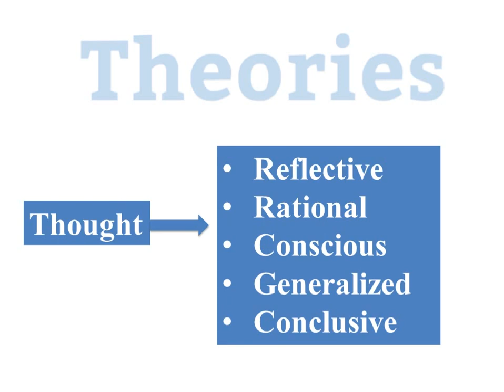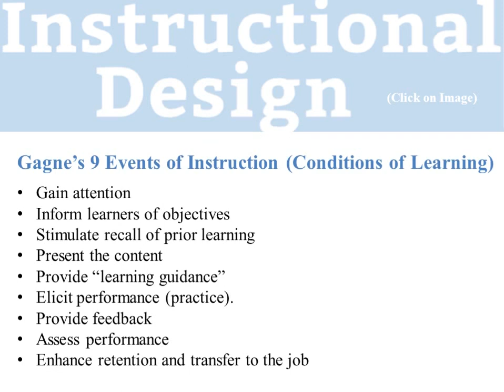Instructional design theories